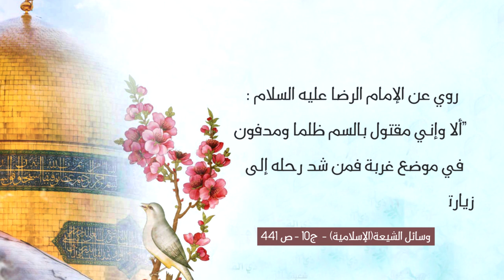7 فضل زيارة الإمام الرضا عليه السلام